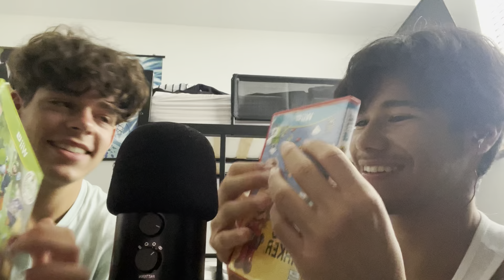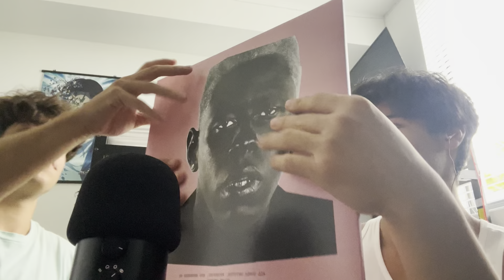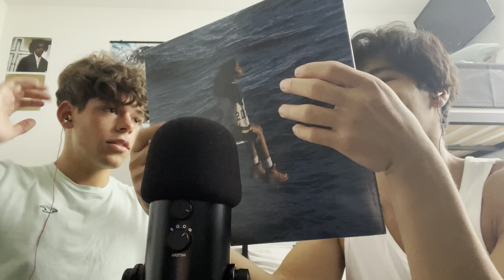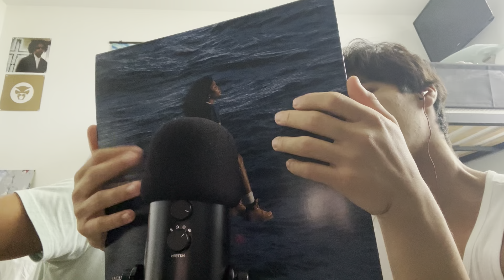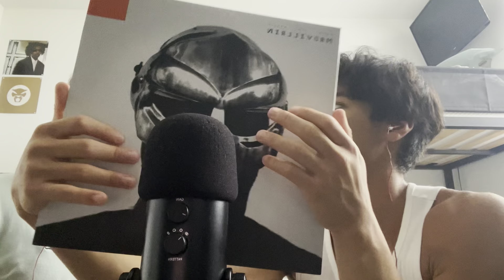Fast and Aggressive ASMR With My Friend (again)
Music

Spotify (music)

1. 1 minute minimum, 2 minutes maximum
2. When starting your video start it off covering the camera to make it a black screen (use your trigger or hands or anything to cover the camera) this is so each video can transition to the other.
3. I'm fine if you swear but just don't go crazy yk.
4.If you're really young then I would suggest covering your face since YouTube will automatically turn off the comments off the video.
5. Make your video into a Google drive, add me (kayasmr1999gmail.com), and make me an editor.
"can you put this channel name in the corner" and tell me what the Roleplay is about.
6. If you don’t want to you don’t have to show your face.